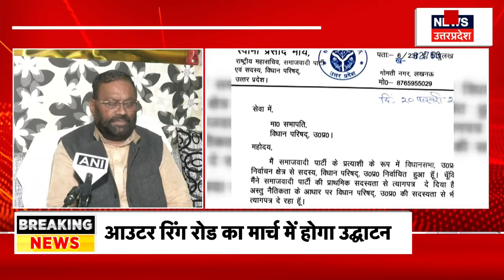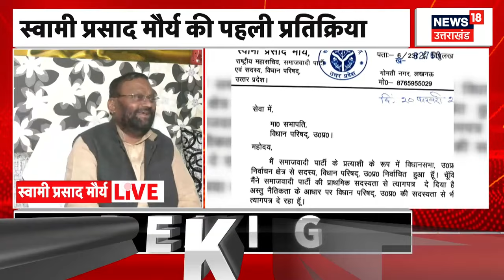Swami Prashad Resign : Swami Prasad Maurya ने सपा से दिया इस्तीफा | Akhilesh Yadav | Breaking News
Swami Prasad Maurya said that he will announce his party Rashtriya Shoshit Samaj Party in Delhi on 22 February. Further decisions will be taken based on what their workers say. Swami Prasad said that Akhilesh Yadav did not increase socialist ideology and did not follow the footsteps of Mulayam Singh Yadav.

स्वामी प्रसाद मौर्य ने कहा की 22 फरवरी को दिल्ली में करेंगे अपनी पार्टी राष्ट्रीय शोषित समाज पार्टी की घोषणा। उनके कार्यकर्ता जो कहेंगे उसके आधार पर आगे का निर्णय लिया जाएगा। स्वामी प्रसाद ने कहा की अखिलेश यादव ने नही बढ़ाई समाजवादी विचारधारा और नही चले मुलायम सिंह यादव के पदचिन पर.